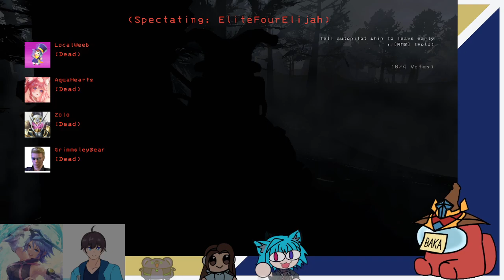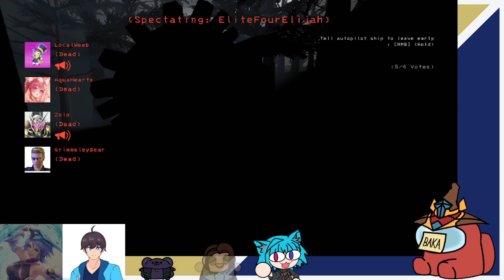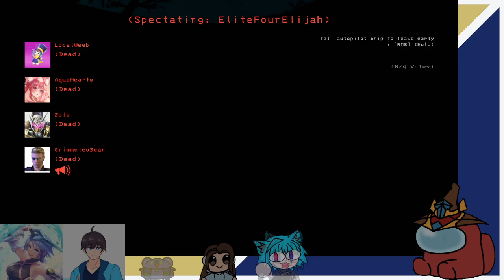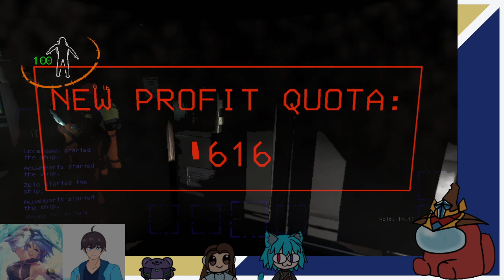Zolo332 Livestream - Dying on Company time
this a stream vod from twitch aired on 3/06